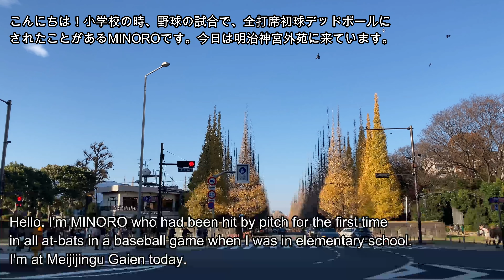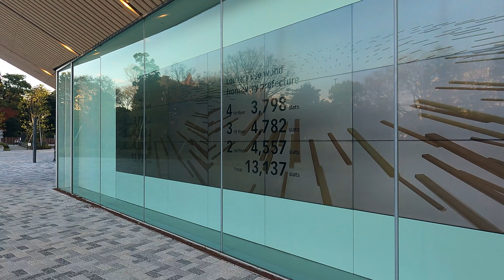[4K] Jingu-Gaien 12/11/2021 | 神宮外苑 TOKYO NOW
Hello! I'm MINORO. In this video, I would like to tell you about places you want to visit in Tokyo to those who are thinking of traveling to Tokyo. On overseas travel, timing is so important because it has limited time. I would like to contribute to a fulfilling trip without failure by telling you the now of places you want to visit. At the same time, I will tell you in Japanese with English subtitles so that you can study Japanese. This time, I went to Jingu-Gaien. Let's get started soon!

Highlights Timestamps:
0:00 Opening
1:42 I'm at Aoyama1-chome station
4:35 I arrived at Jingu Gaien
19:22 I'm at Jingu Stadium
22:22 I'm at the national stadium
31:14 Ending

Video camera: GoPro HERO9